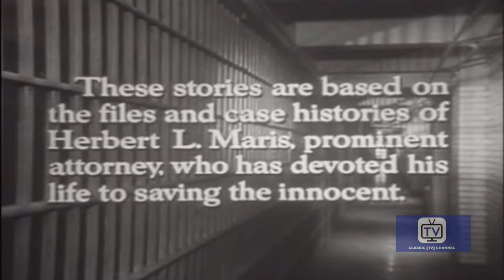Lock Up | Season 1 | Episode 12 | Framed Ex-Con | Macdonald Carey | John Doucette | Joan Granville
Ex-con Frank Harbach comes to Herb Maris when a couple of old prison mates pay him a visit. The thugs force him to hold the $30,000 they stole in a robbery, or they'll implicate him in their crime and do harm to his wife. When the pair comes to collect their cash, they discover it missing; Frank's wife had turned it over to her father, a cop. The desperate duo take Frank and Herb hostage. Alarmed by Maris' failure to show up at his office, Lt. Weston jumps into action to save his friend.